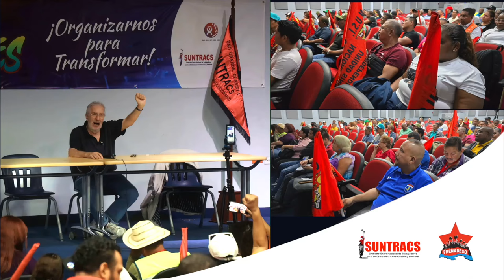Conversatorio con Atilio Borón SUNTRACS Panamá 18102024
Sociólogo y politólogo Argentino.
Analista internacional, escritor y periodista.
Conversatorio en la sede del Suntracs de Veranillo, Panamá